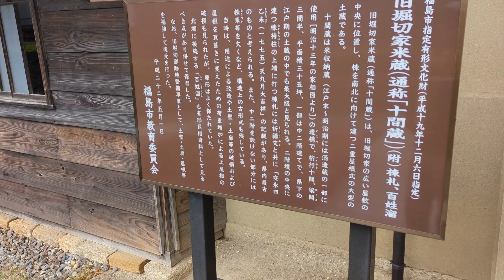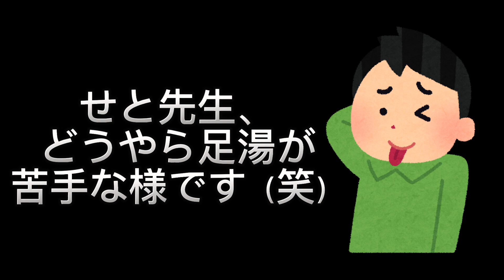【令和5年5月24日㈬ 福島市】せと先生と飯坂「旧堀切邸」を散策【番外編】